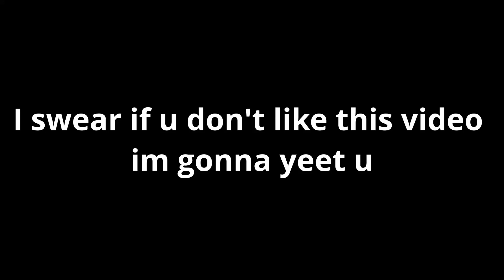GUSTAVUS ADOLPHUS [EU4 Meme]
LION COME FORTH,
COME FROM THE NORTH,

GUSTAVUS!
ADOLPHUS!
LIBERA ET IMPERA!
ACERBUS ET INGENS
AUGUSTA PER ANGUSTA

Video inspired by Deepvoid's Mmm...